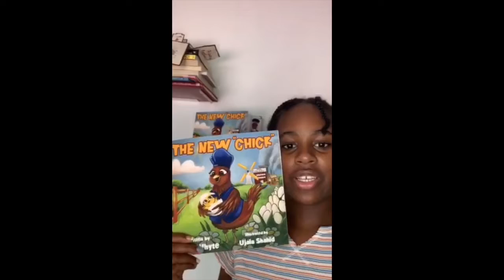12 yr old black Author/kidpreneur. Jen Whyte